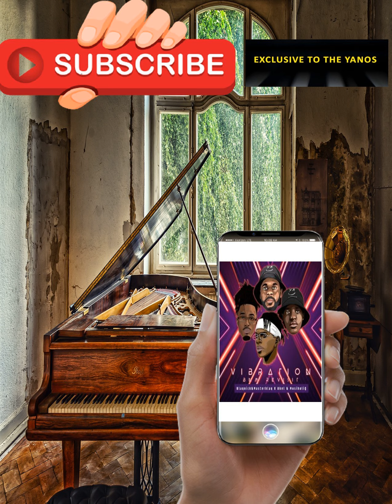Blaqnick, Masterblaq & Akel – Vibration (BnM Revisit) Ft. MusiholiQ